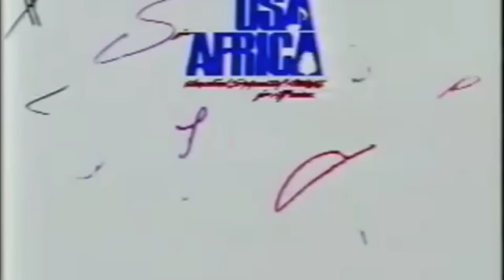We are the world 1985-2010 - Cindy Lauper vs Céline Dion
confronto tra le due voci. Cindy Lauper vs Céline Dion